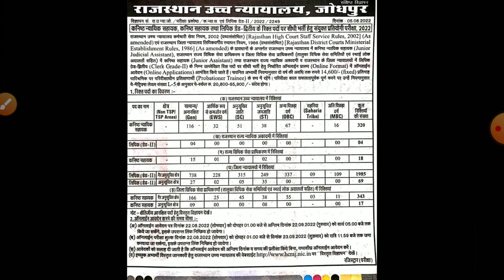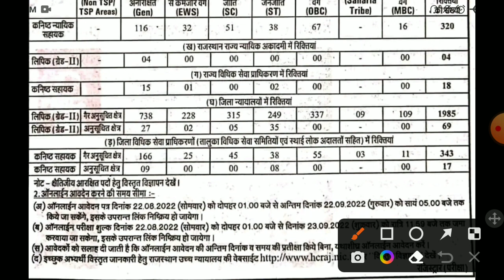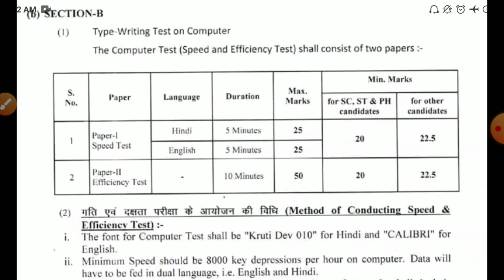Rajasthan highcourt LDC form last date2022/highcort ldc exam date 2022/highcourt ldc latestnews 2022